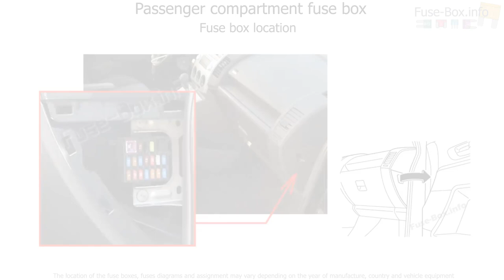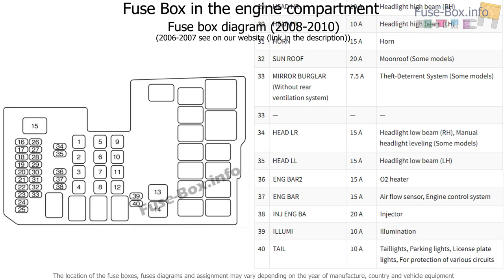Fuse box location and diagrams: Mazda 5 (2006-2010)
Fuse box diagram (location and assignment of electrical fuses) for Mazda 5 (2006, 2007, 2008, 2009, 2010).